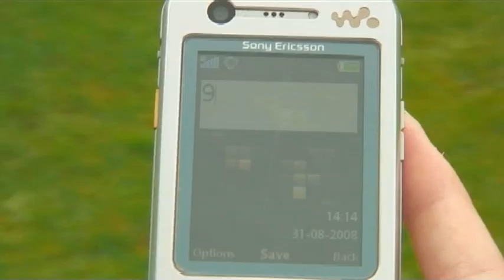Gareth Forrester Showreel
A showreel of all my footage over my two years of college work, these films include Wincing the night away (my first year film), orkney riding centre (a film for Endemol UK), First response alcohol (a film for Banchory police), Rowing (my second year documentary) and my picture in picture avid test